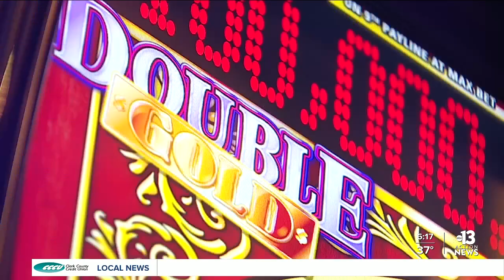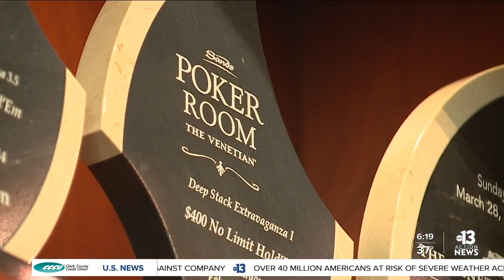JACKPOT FEVER: What does it take to score big in Las Vegas?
13 Action News anchor Tricia Kean talked with the experts and shares some secrets on how to win big at Las Vegas casinos.   &gt;&gt;